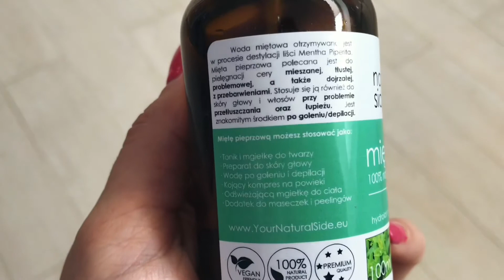Kosmetyk na upały ☀️ - WODA MIĘTOWA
Woda miętowa, woda z mięty pieprzowej, hydrolat miętowy... dzisiaj właśnie o tym produkcie idealnym na lato! Warto zabrać ją na wakacje, ponieważ można jej używać jako chłodzącą, odświeżającą mgiełkę. Oprócz tego koi i łagodzi podrażnienia od depilacji, od poparzenia słonecznego, a także ugryzienia owadów. Nie wspomniałam o tym w filmie, ale woda miętowa stosowana na skórę głowy skutecznie ogranicza jej przetłuszczanie!